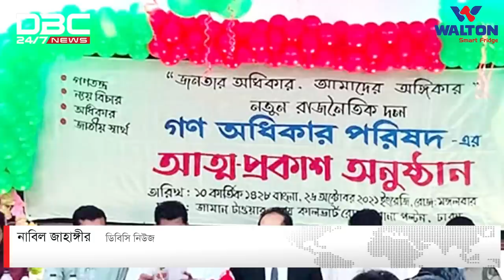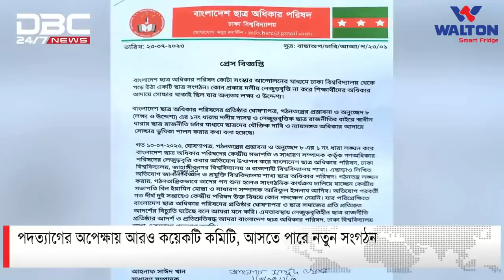নুরুল হক নুরকে নিয়ে বিভক্ত ছাত্র অধিকার সংরক্ষণ পরিষদ | DBC NEWS